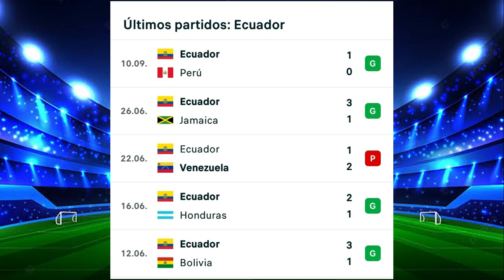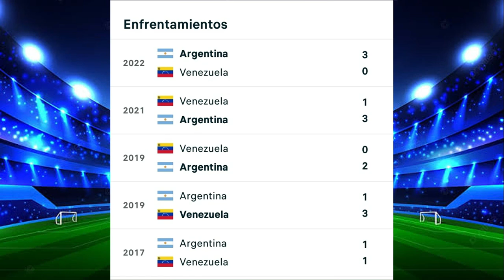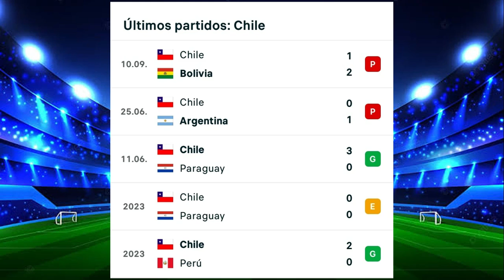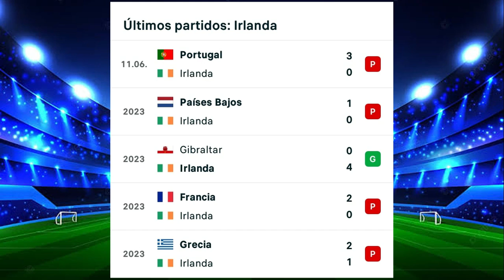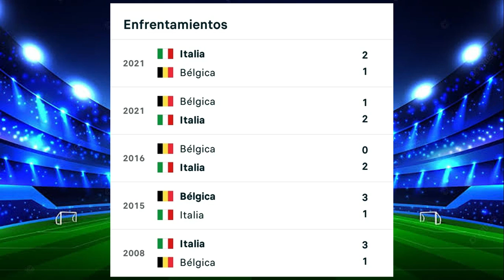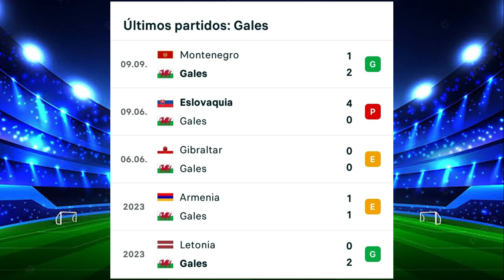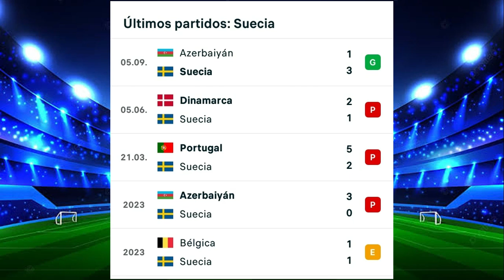PROGOL MEDIA SEMANA #712 PRONÓSTICO, ESTADÍSTICAS(JUGADA SENCILLA, 3 DOBLES Y 2 TRIPLES ¡SUSCRIBETE!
En este video veremos las estadísticas de cada partido y mi pronóstico PARA LA QUINIELA DE PROGOL MEDIA SEMANA #712 (JUGADA SENCILLA, 3 DOBLES Y 2 TRIPLES) RESULTADOS #711